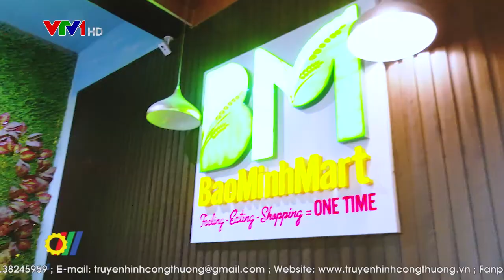Tăng cường quản lý, giảm thiểu chất thải nhựa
Để tăng cường quản lý chất thải nhựa ở Việt Nam, Chính phủ đã có Quyết định số 1316/QĐ-TTg ngày 22/7/2021 phê duyệt Đề án tăng cường công tác quản lý chất thải nhựa.  Đề án hướng đến nâng cao nhận thức của các cơ quan, tổ chức, doanh nghiệp, cộng đồng, người dân trong sản xuất, tiêu thụ, thải bỏ chất thải nhựa, túi ni lông khó phân hủy và sản phẩm nhựa dùng một lần trong sinh hoạt…